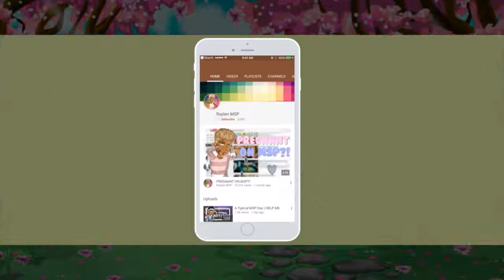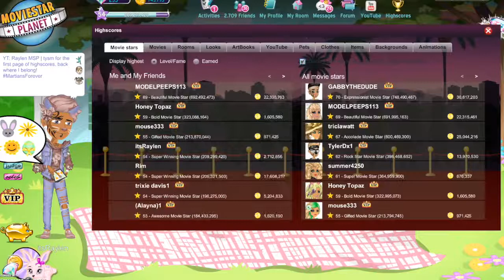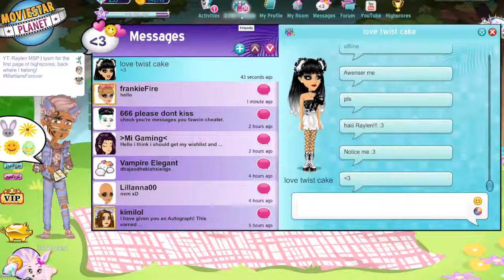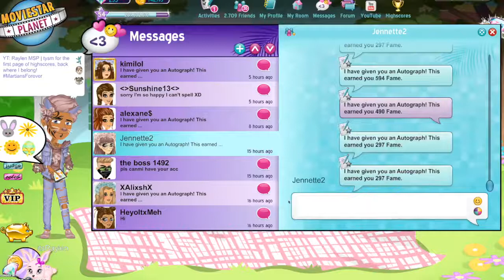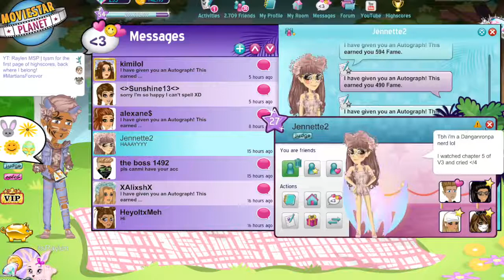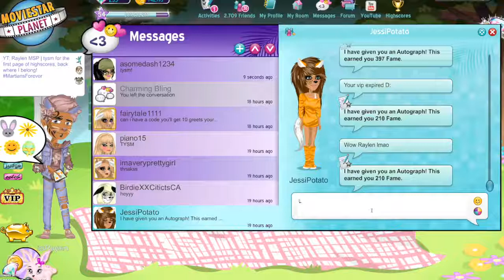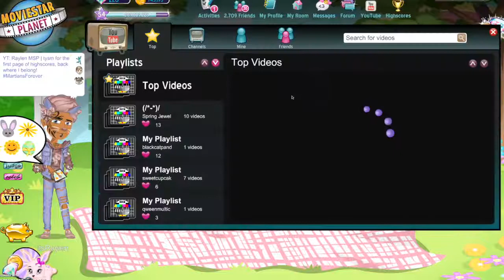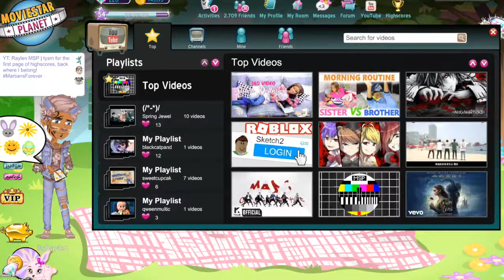A Typical MSP Day | SEXUALLY HARASSED